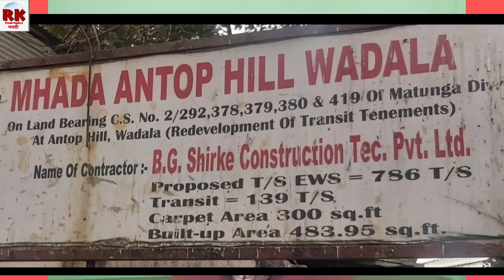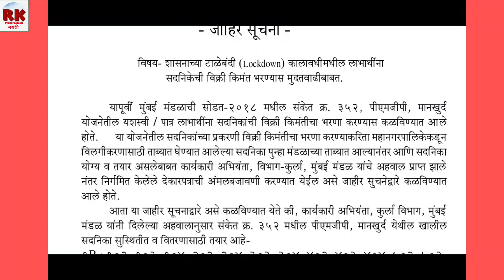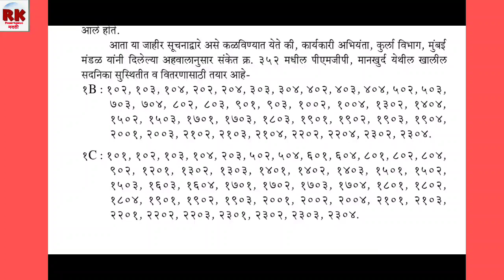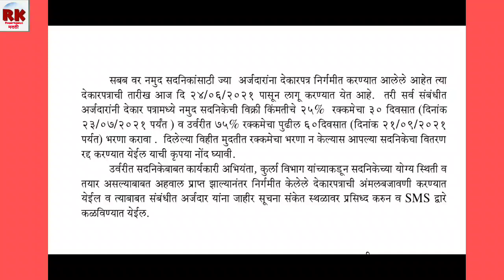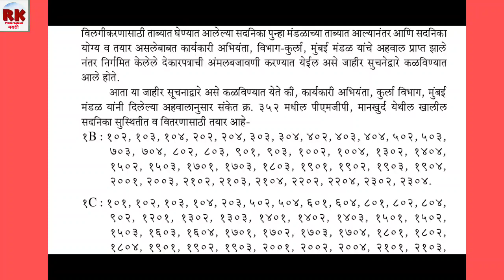Mhada Lottery Mumbai 2018 Allotment soon.म्हाडा लाॅटरी मुंबई 2018 घरांचा ताबा लवकरच.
आमचे इतर विडियो नक्की पहा...

Thane Mhada Lottery Soon in Vartaknagar Thane through Konkan board.